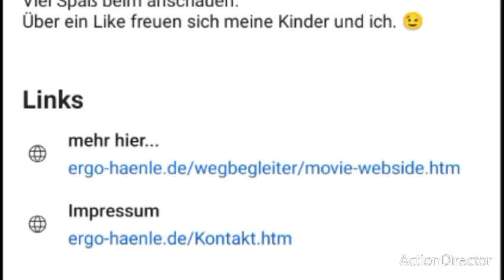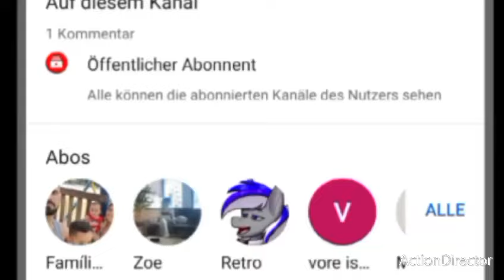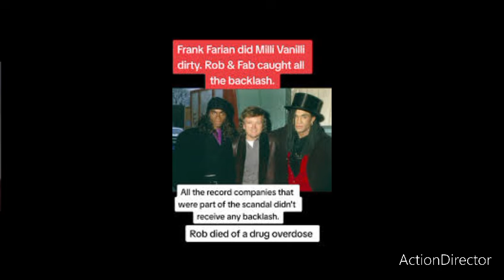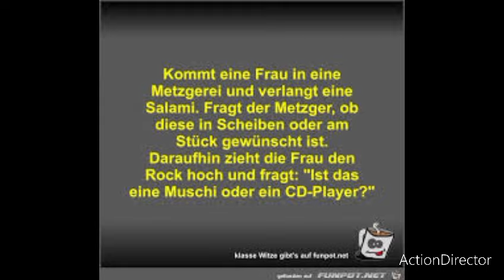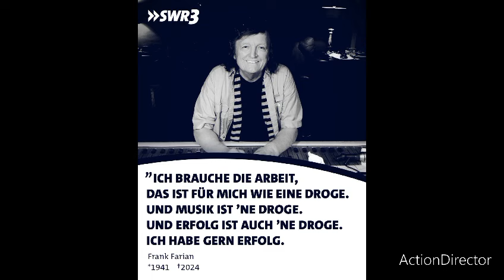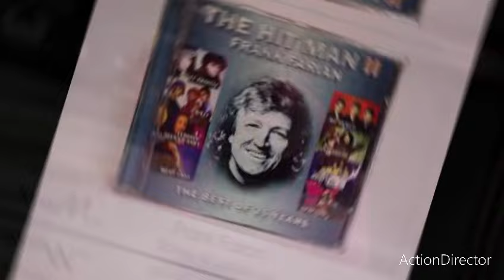Produzent von boney m und milli vanilli ist tot +82 jahre frank farian 1941-2024